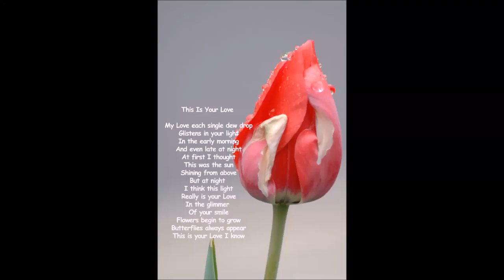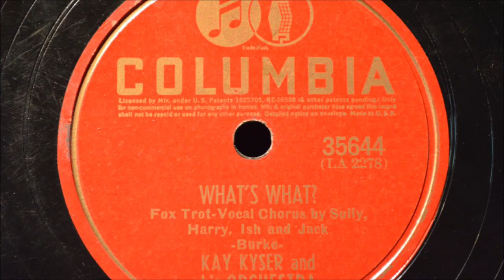Looking For Yesterday and What's What with Kay Kyser and his Orchestra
Please enjoy Looking For Yesterday and  What's What with Kay Kyser and his Orchestra

Looking For Yesterday
Fox Trot
Vocal Chorus by Harry Babbitt
De Lange - Van Heusen
Kay Kyser and his Orchestra

What's What? and Looking For Yesterday
Fox Trot
Vocal Chorus by Sully - Harry - Ish and Jack
Burke

Columbia and the poem " This Is Your Love " by Dr. Claus
Recorded in Los Angeles on July 23, 1940